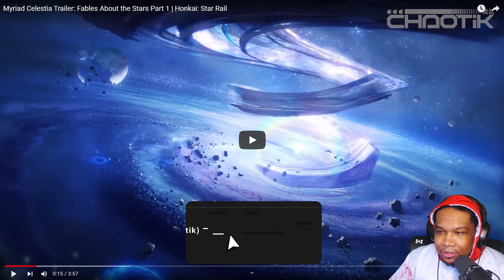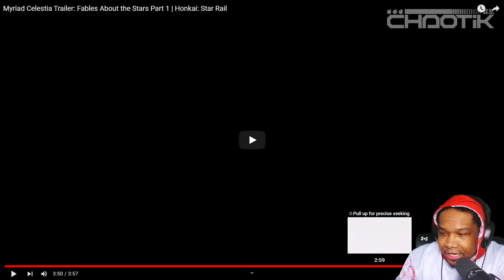BLACK SWAN & THE STORY OF THE AEONS?! Myriad Celestia Trailer Reaction | Honkai: Star Rail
In this video, we will react to the trailer titled Myriad Celestia: Fables about the Stars which was just released on the Honkai Star Rail YouTube Channel.